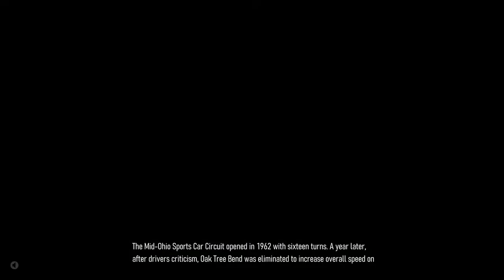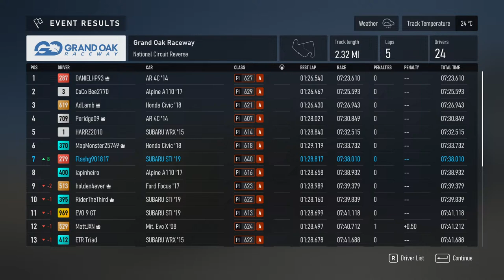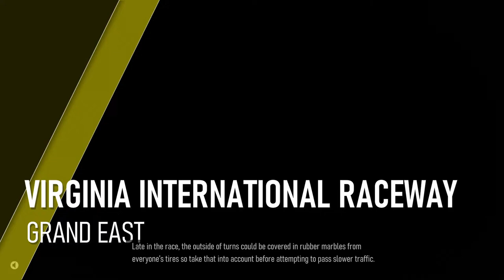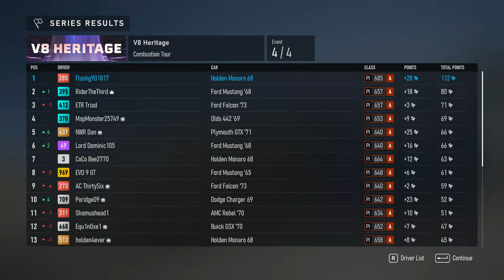Combustion Tour in Forza Motorsport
As a Noob to sim racing, I thought I'd share my Forza Touring Car experiences, my wins, my loses and my wtf moments. I try to explain my thought process and hopefully provide you with a learning guide or useful tips.

My strategy is simple, stay alive at all cost. We all know Forza Motorsport can be a little chaotic at times. I hope with a more passive tactic, I can swoop in and take the position. While also improving my own skills as a sim racing driver.
Track learning is key, hopefully by reviewing my race choices and my mistakes, I can help others learn and improve upon their lap times. Thus making the racing world more fun and competitive.

I am using a G920 Logitech wheel, and playing Forza Motorsport on PC using Xbox Game pass. I do not have the VIP, or cars pass, this is the basic game as available to everyone.

I do hope you all enjoy the content, Racing and Sim racing is great fun and helps you escape the harsh reality of the life.
Jump into the comments section, I always answer, look for further advice, constructive criticism and most of all fun.
Share your experience, shout out to me that you raced with me, that I beat you, or more importantly you BEAT ME.

Thankyou all for looking and watching. Be safe, Race safe and again most of all have fun.

Equipment list as basic:
*Computer
*G920